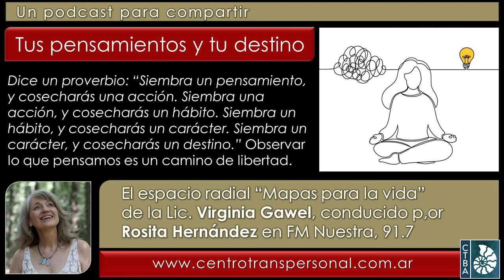Virginia Gawel: TUS PENSAMIENTOS Y TU DESTINO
Fecha de esta emisión: Septiembre de 2023.